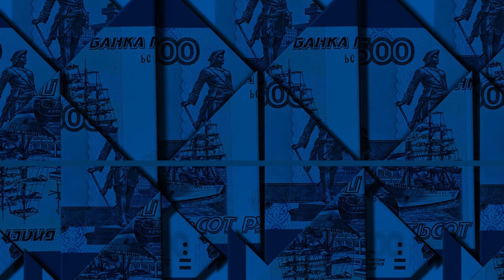2016 Emerging Markets Conference (Moscow) – Interview with Nouriel Roubini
Insights on the global economy from Nouriel Roubini, Chairman & CEO, Roubini Macro Associates, LLC.